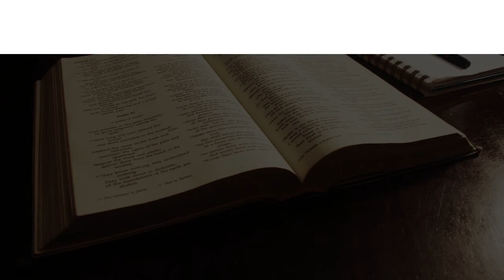Best Residential College in Ljubljana, Slovenia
Must Watch…. Best Residential College in Ljubljana, Slovenia

This list of Best Residential College in Ljubljana, Slovenia has been compiled by our Education experts after online / offline research combined with the reviews from our users. If you know any institution that we missed, please mention in the comment box below. This list will be updated from time to time.

List:

University of Ljubljana
Kongresni trg 12
Sport focused university founded in 1919

University of Ljubljana, Faculty of Architecture
Zoisova cesta 12

British International School of Ljubljana
C. 24. Junija 92

School of Economics and Business, University of Ljubljana
Kardeljeva ploščad 17

MLC Management and Law College Ljubljana
Tržaška c. 207

University of Ljubljana, Faculty of Medicine
Korytkova ulica 2

University of Ljubljana, Faculty of Public Administration
Gosarjeva ulica 5

Faculty of Law, University of Ljubljana
Poljanski nasip 2

Ljubljana Biotechnical Educational Center
Ižanska cesta 10

European School Ljubljana
Aškerčeva cesta 1

Bežigrad High School
Peričeva ulica 4

UNIVERZA V LJUBLJANI FAKULTETA ZA GRADBENIŠTVO IN GEODEZIJO
Jamova cesta 2

Univerza Sigmunda Freuda Dunaj - podružnica Ljubljana (SFU Ljubljana)
Trubarjeva cesta 65

Faculty for Security Studies
Kotnikova ulica 8

Faculty of Computer and Information Science
Večna pot 113

University of Ljubljana, Faculty of Social Work
Topniška ulica 31

B2 d.o.o.
Tržaška c. 42